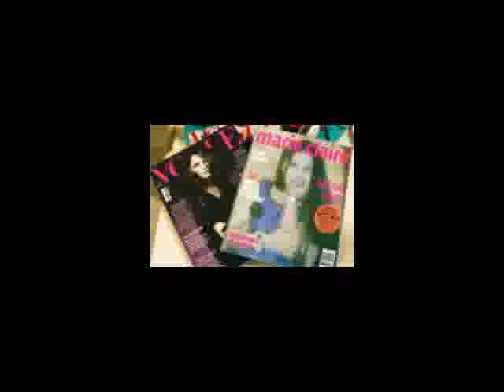fREINDS OF MINE